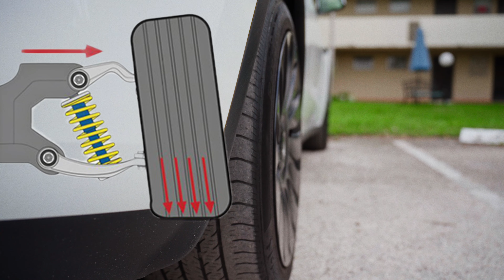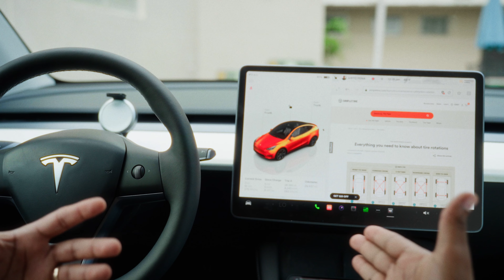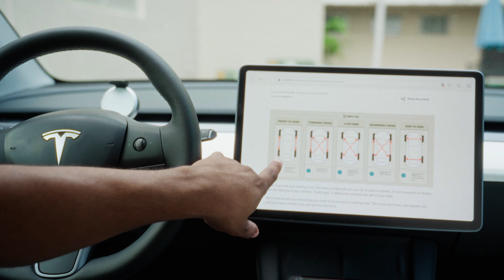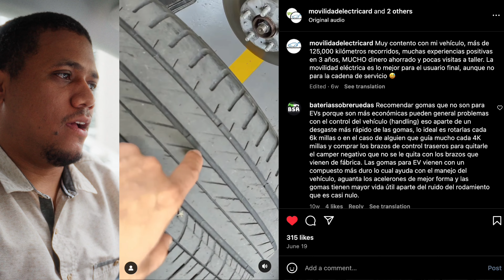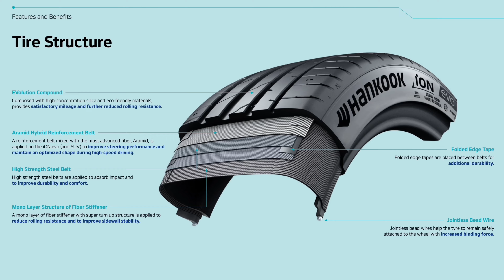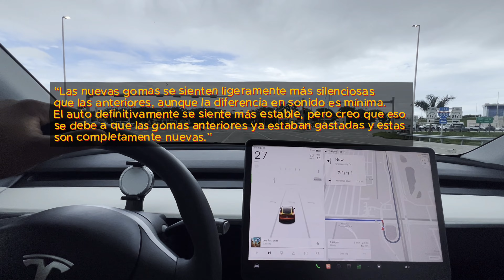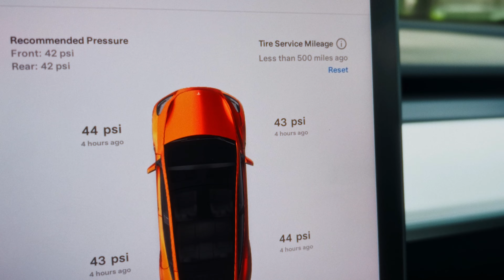Este Error te Está Comiendo las Gomas del Tesla 🍩 ¡No lo Cometas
En este video te muestro cómo las gomas de mi Tesla Model Y se han desgastado por no rotarlas a tiempo y te explico la importancia de mantenerlas en buen estado para alargar su vida útil. 🚗💥 Las gomas que estoy instalando son de la marca Hankook, diseñadas específicamente para vehículos eléctricos. Aquí te comparto cómo puedes evitar este error común que afecta a muchos dueños de Tesla y otros EVs.

Para más información sobre las gomas Hankook que instalé, visita su página oficial:

También menciono la página de Simple Tire, donde puedes aprender más sobre cómo rotar las gomas de tu vehículo eléctrico. No son patrocinadores de este video, pero siempre me han dado buen servicio:

Equipo que uso para hacer videos:
En cuentrame en las redes
Encuéntrame en otras plataformas:

Algunos de los enlaces en las descripciones de mis videos son enlaces de afiliados, lo que significa que, sin costo adicional para usted, haré una pequeña comisión si hace clic en ellos y realiza una compra. Si tiene una compra diferente en mente y aún desea apoyarme, puede usar estos enlaces para toda la tienda a continuación.

Muchas gracias por su apoyo, ¡significa mucho para mí! 🌟